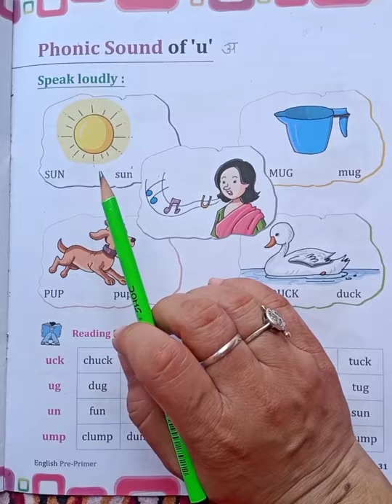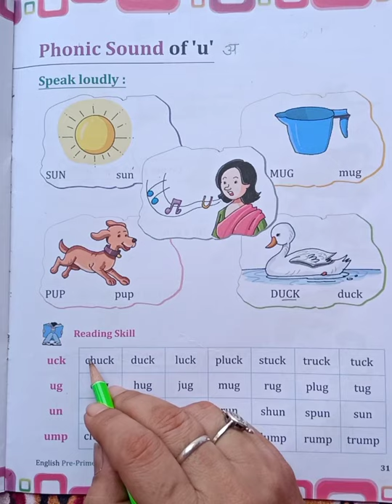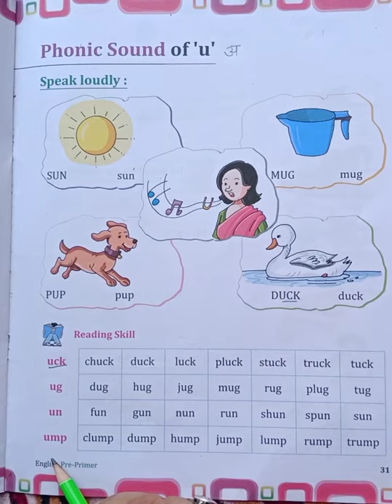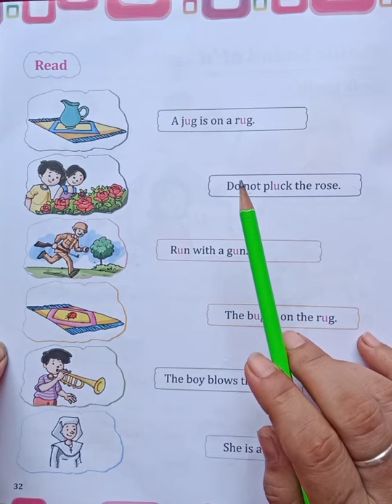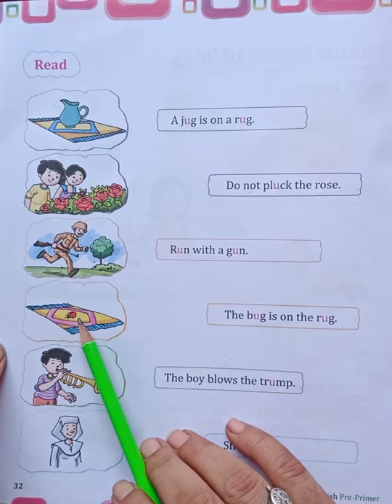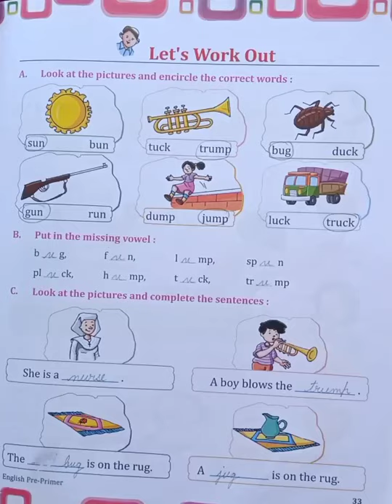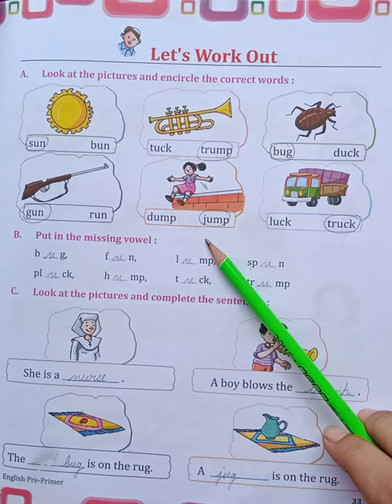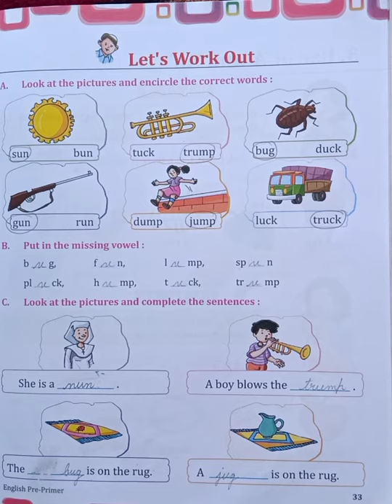sound of u explain